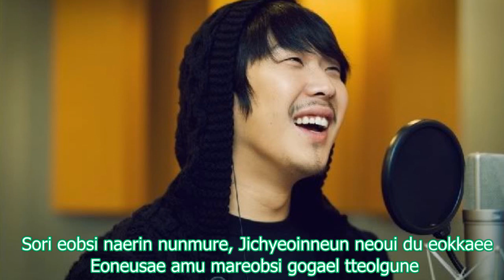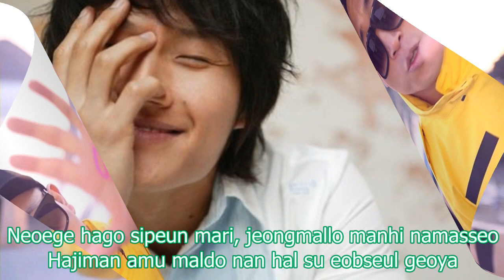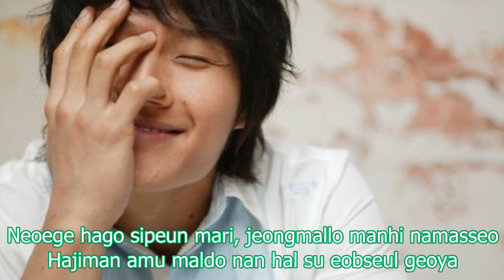[HD]Kim Jong Kook - Words I Want To Say To You [Feat. Gary & HaHa] Karaoke Instrumental